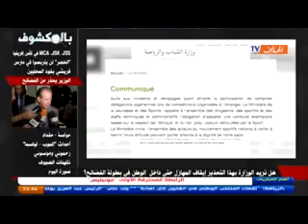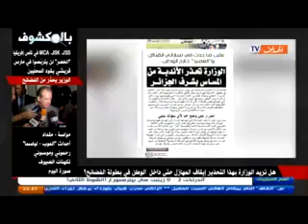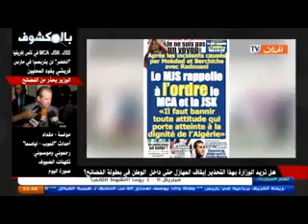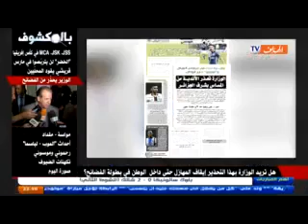بالمكشوف 2017.02.16 الحلقة الكاملة/ تبهديلة الخضر ومشكلات احترام اللاعبين للمدربين JSK.MCA.JSS.